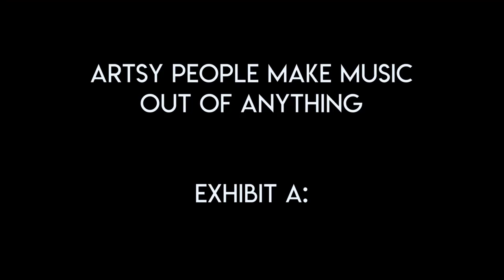VLOG 6 | YEPAW Week 2018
Hey family! Today, I'm excited to share with you all a program that is near and dear to my heart: Youth Excellence Performing Arts Workshop (YEPAW). Every third week of July since I was a toddler has been spent in the presence of hundreds of youth from Akron, Ohio and around the world in YEPAW. I am so blessed to share highlights from this year with you.

P.S. Drama is also one of the arts classes offered. Charge it to my head and not my heart!

If you enjoy, like - comment - and share with a friend!

Like what you see and want to get yourself or another young person involved?